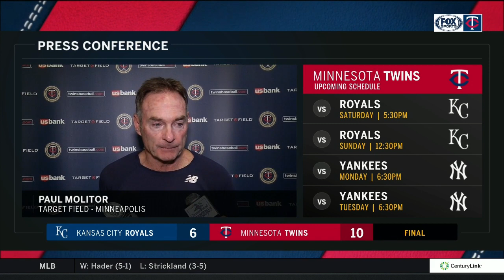Molitor praises Twins' bullpen after Gonsalves struggles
Young starter Stephen Gonsalves struggles, but manager Paul Molitor praised the Minnesota Twins' bullpen following a win over the Kansas City Royals.